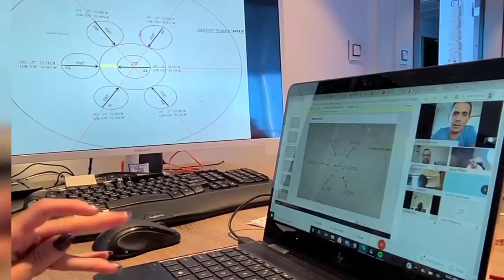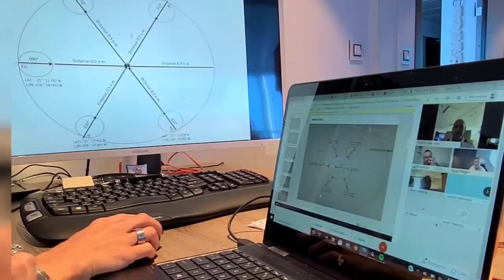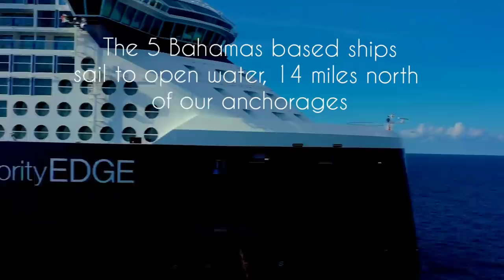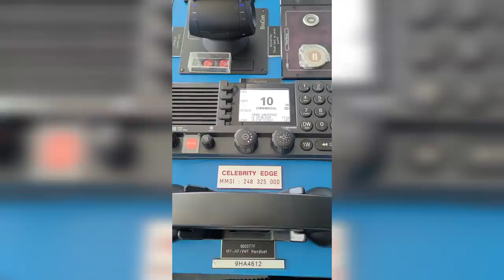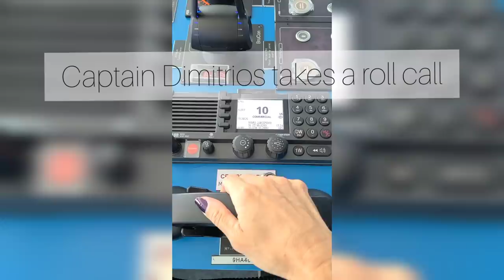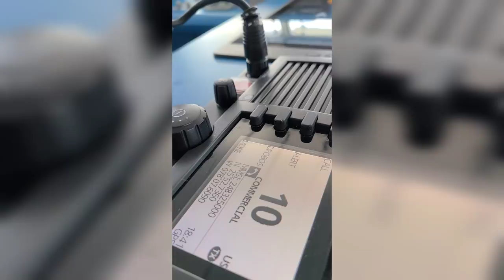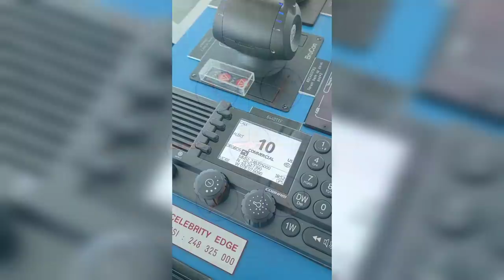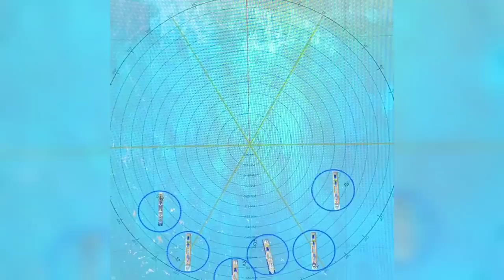Episode 8: How I Sea It: Welcoming our sister ship, the Celebrity Apex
When the newest edition to the Celebrity fleet, the Celebrity Apex, joined 5 of our ships in the Caribbean it was a unique opportunity to put a new spin on tradition by coordinating $5 billion in hardware to make 720,000 gross tons "dance"!  This is how we went about it!